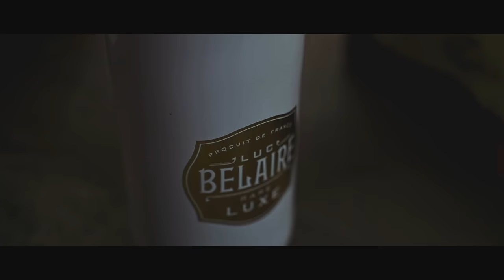Killah Calico -“Under My Nutts” ft. Young Breed & Hard Liquor Shawty (Official Video) PSA- Grasa 100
This is the fifth video off of the highly anticipated album “Da Man On Tha Low”

Directed by Wesley Crutcher
Assisted by Issac